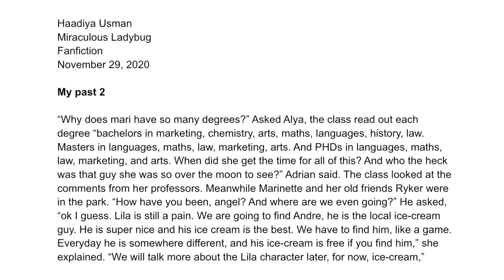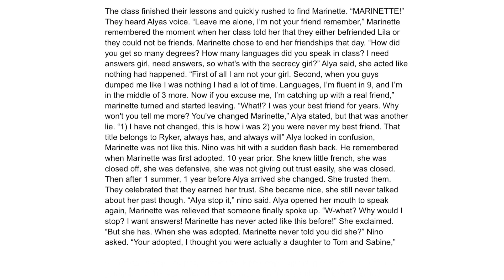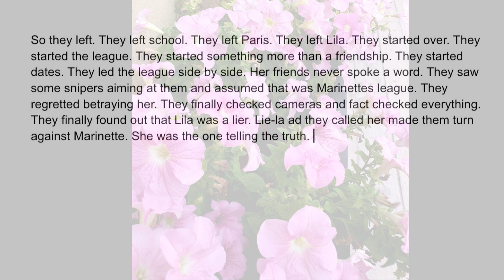My past 2 (a Miraculous Fanfiction, Marinette Leaves The Group, Lilas Lies Are Exposed)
Marinette tells everyone the truth